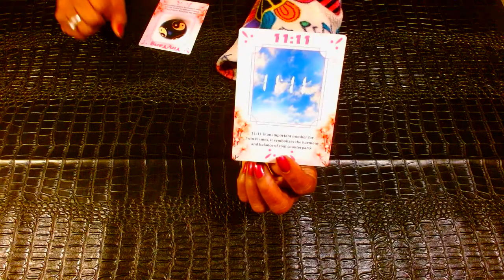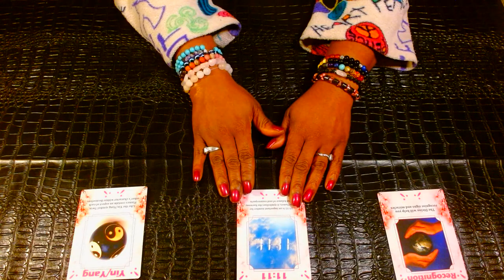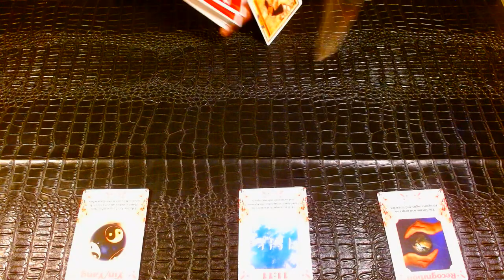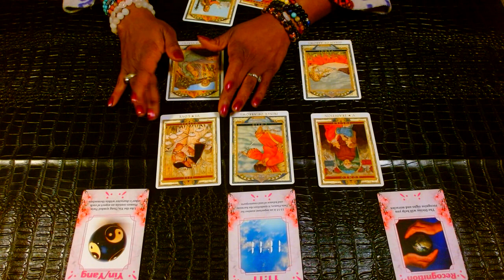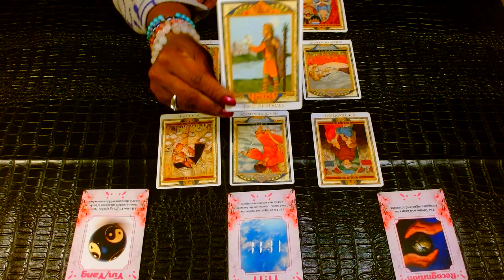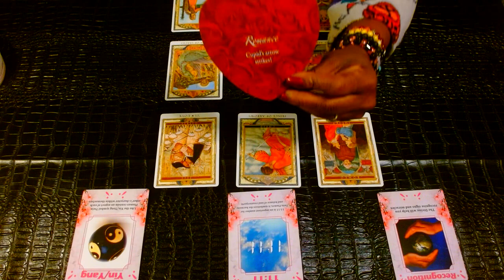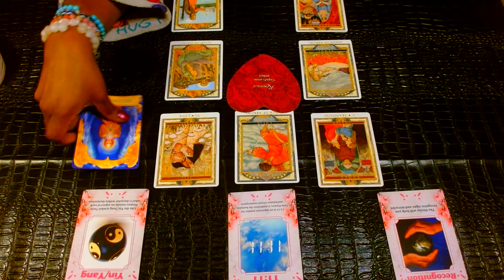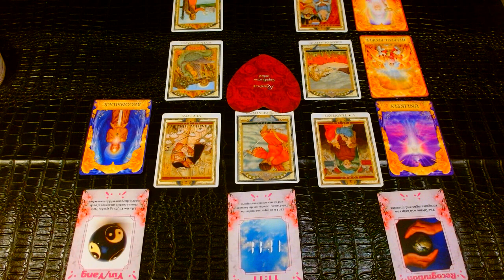LIBRA💜: COMMIT 💏 OR DISMISS👣? Will you and this person work it out?